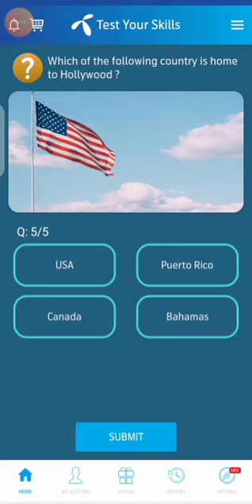North America is the ? ....... largest continent by area.